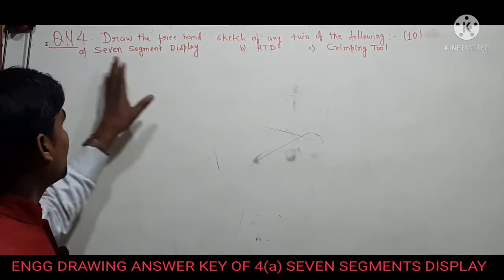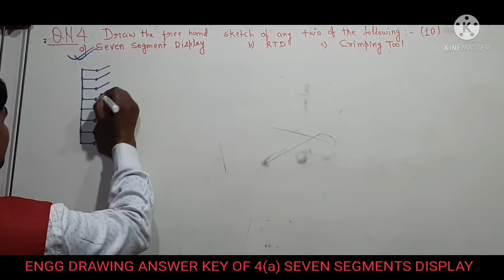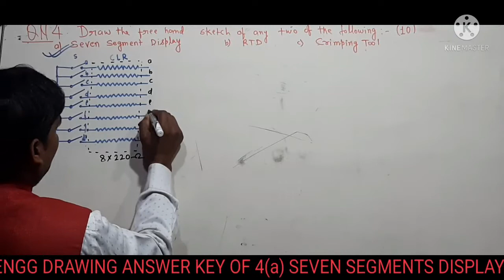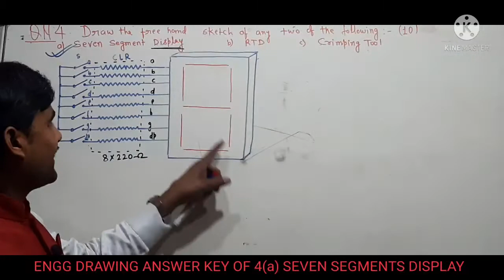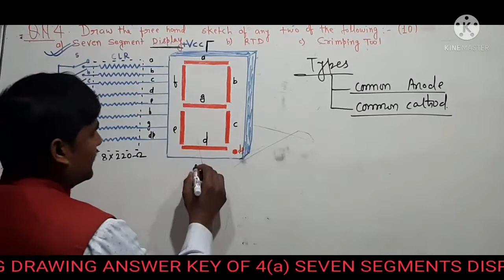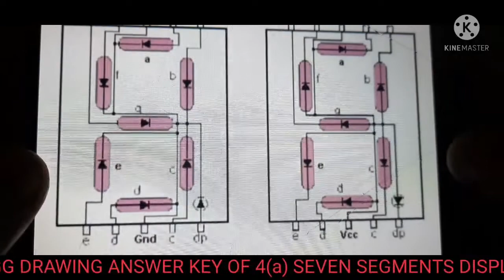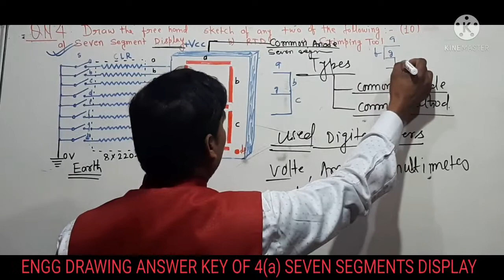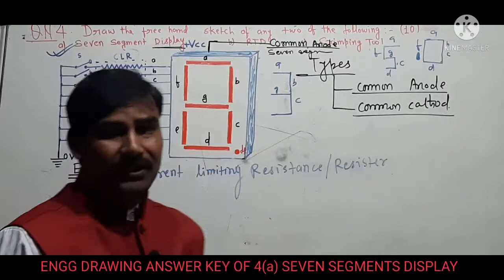ITI ENGG DRAWING ELECTRICIAN 2ND YEAR SOLUTION 13/12/21 SEVEN SEGMENT DISPLAY FULL DETAILS,TYPE,USES